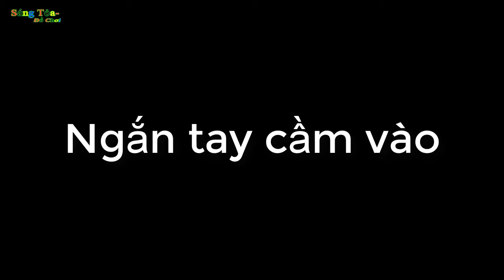Lòng Đèn Trung Thu( LOẠI GÁP) Đồ Chơi Dùng Pin/ Sáng Tỏa- Đồ Chơi